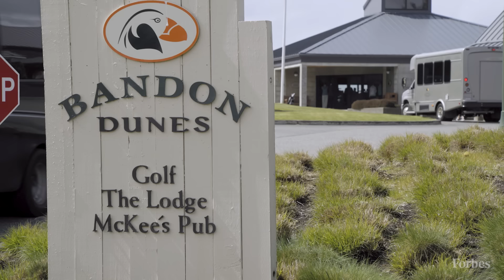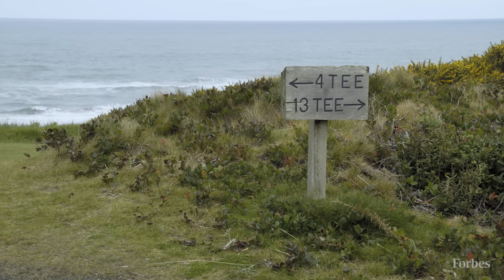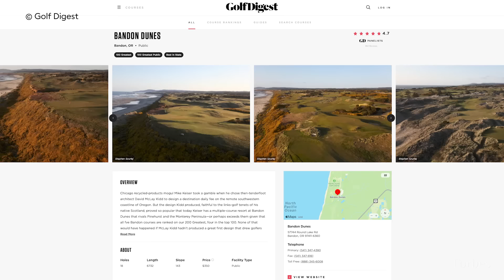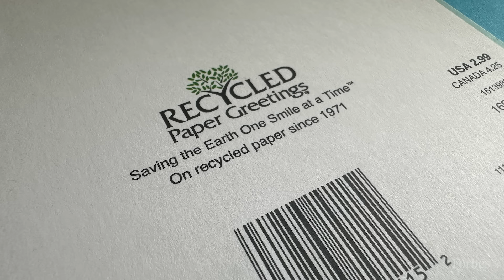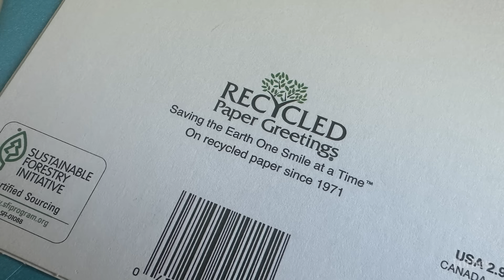This $350 Million Golf Resort Built By A Former Greeting Card Mogul Is One Of America's Best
Mike Keiser turned a patch of coastal Oregon into Bandon Dunes, the unlikely home of some of the world’s best golf courses. Now he’s expanding the resort with a simple strategy: If he builds it, they will come.

0:00 Introduction
1:21 All About Mike Keiser's Golf Investment- Bandon Dunes
5:55 Mike Keiser's Upbringing And Inspiration To Build A golf Course
9:23 Keiser Meets A Designer That Changes The Game
10:26 How Bandon Dunes Set Itself Apart From The Competition